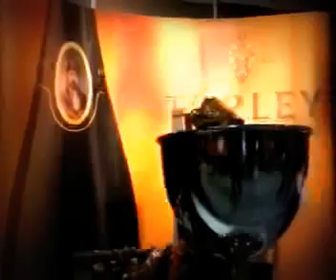Bubbels van Budapest op de wineprofessional 2012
De lekkerste bubbels